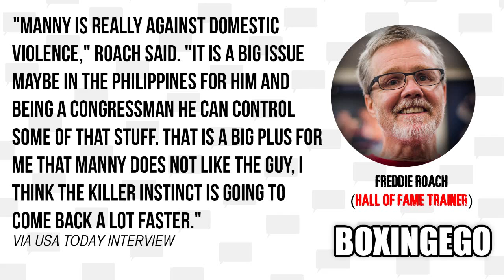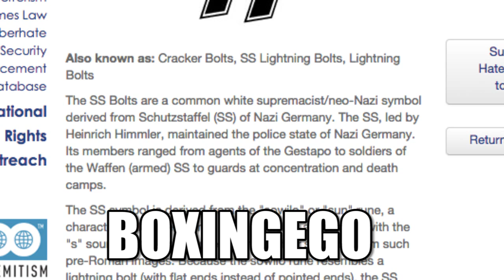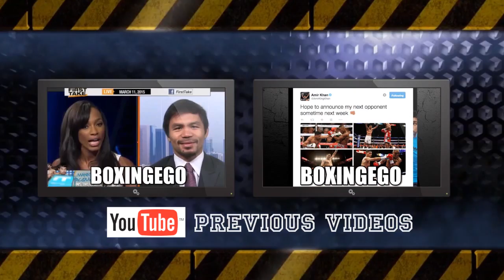MAYWEATHER'S DOMESTIC VIOLENCE TROUBLES FUELS PACQUIAO SAYS FREDDIE ROACH